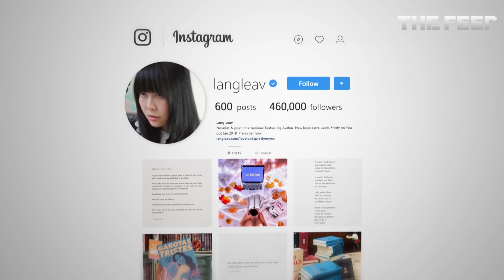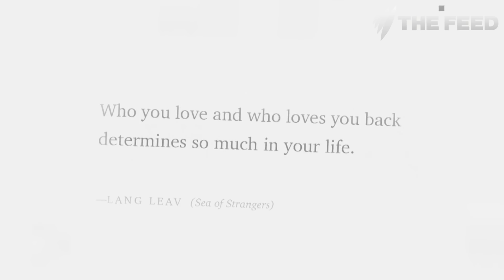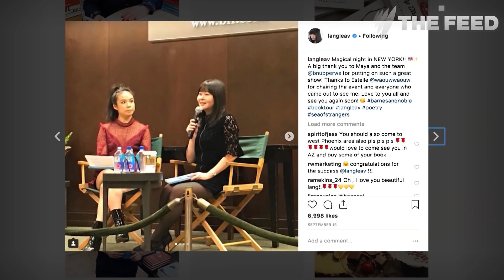Fans camp out overnight for her poems: Lang Leav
Anyone who thinks poetry is a dead art hasn’t met Lang Leav and her *2 million followers* on social media.